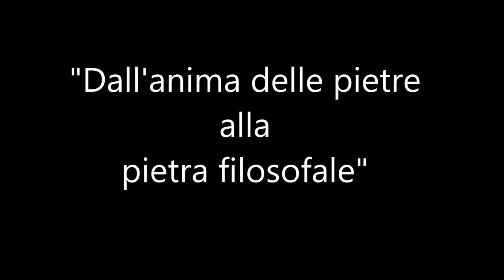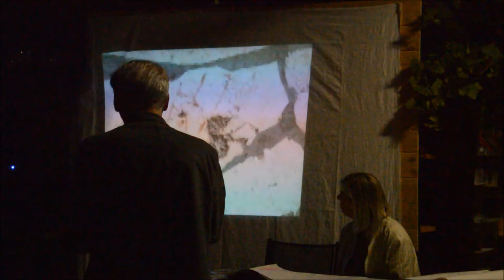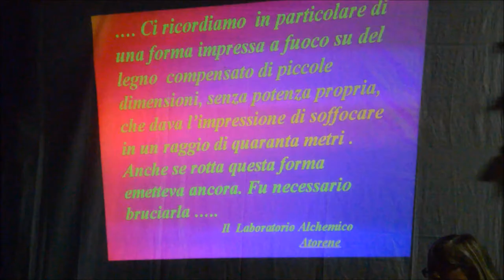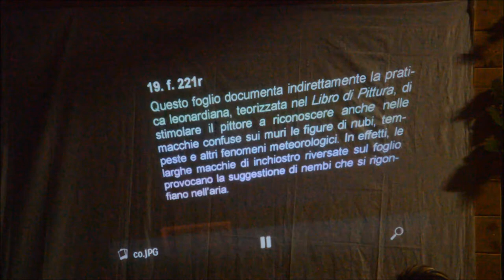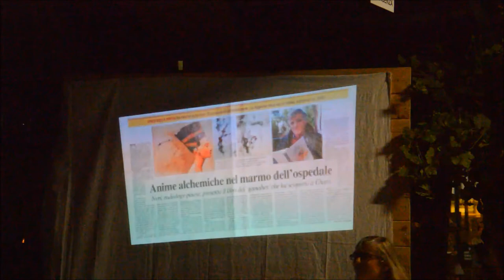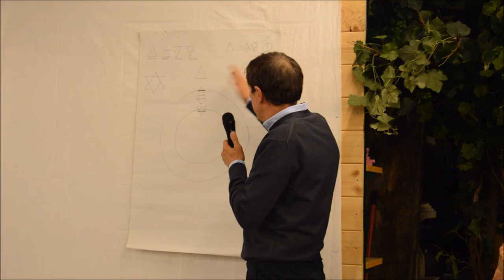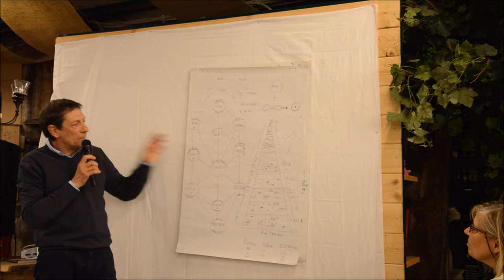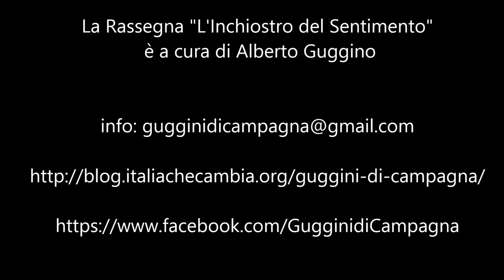"Dall anima delle pietre alla pietra filosofale" 23 aprile 2015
Alchimia e mistero dei Gamahes, conferenza con: Rossana Becarelli medico antropologo, Rodolfo Neri medico, scrittore e traduttore di antichi testi di alchimia e con Bruno Zese biologo e alchimista
Con l'occasione viene presentato il libro di Rodolfo Neri "Anime nella Pietra"
Introduce Alberto Guggino